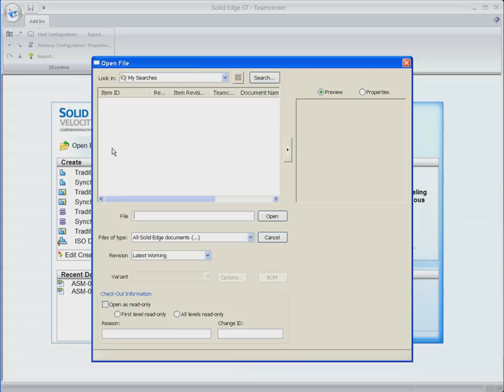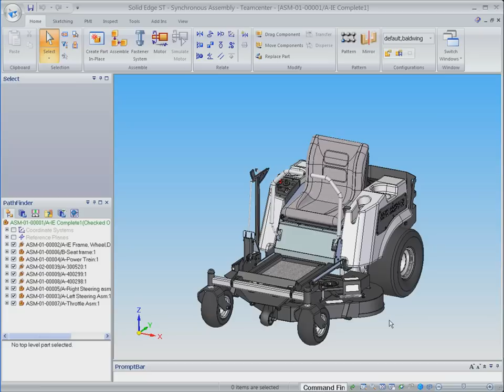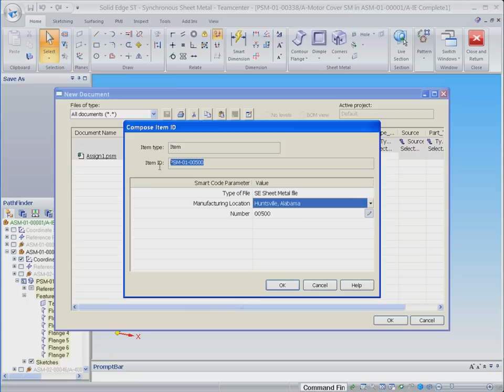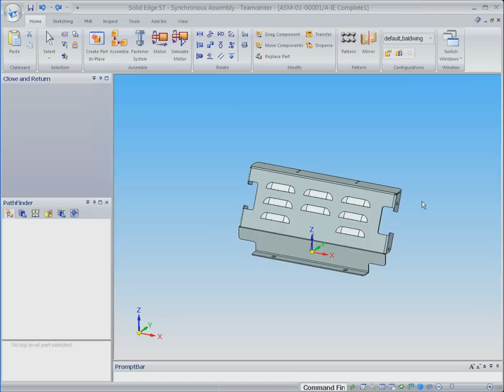Teamcenter integration for Solid Edge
Short demonstration of how designers working in Solid Edge can easily capture and manage their CAD data using Teamcenter and Teamcenter Express.